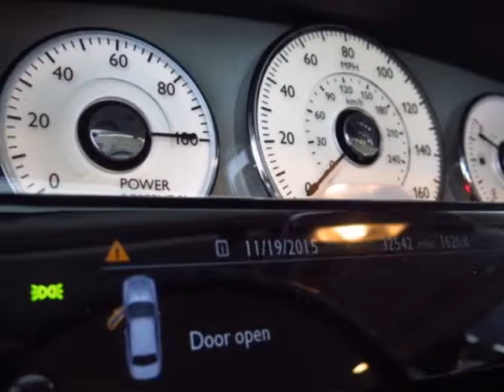2012 Rolls-Royce Ghost 4dr Sedan Sedan - Scottsdale, AZ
Luxury Auto Collection, Scottsdale, AZ - Panoramic Roof !! Heads Up Display !! Lane Departure !!